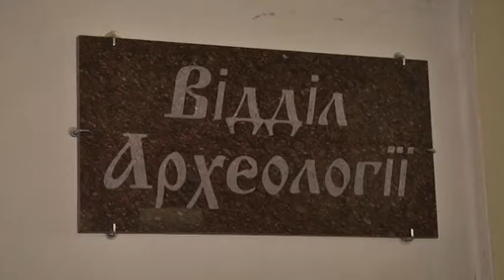Лекторій "Просто небо" запрацював у Дніпропетровському національному музеї імені Яворницького